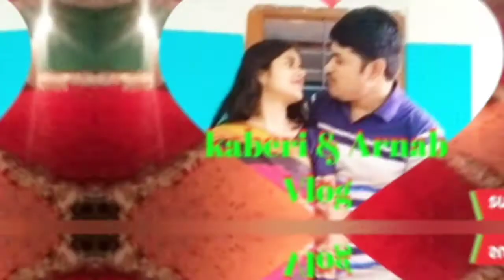বসে বসে ভাবি আমি সারাদিন // Love Story ❤️// Bengali Song